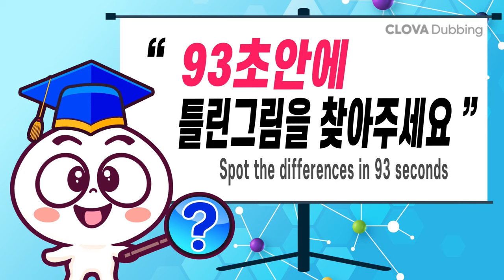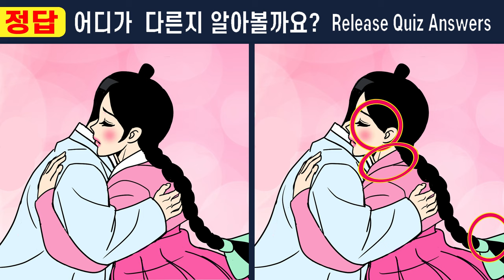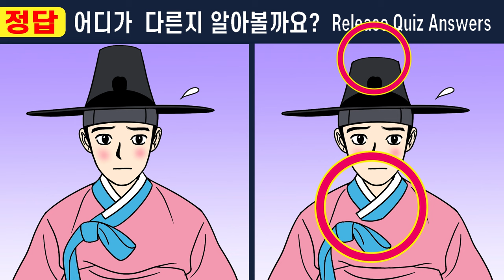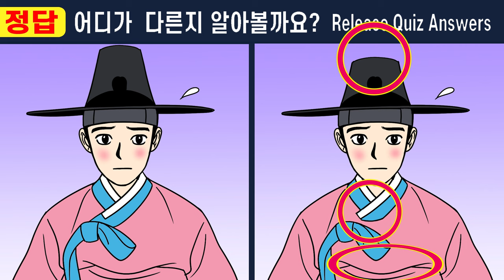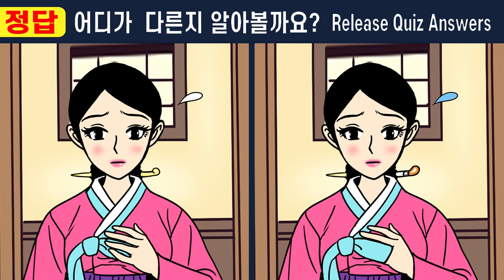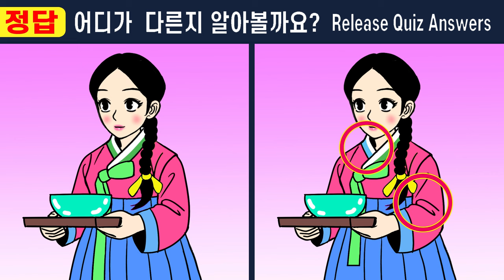【다른그림찾기/치매예방】퀴즈천재도 눈치채지 못한 문제! 천재도 한곳을 못 찾아요!!ㅣ【틀린그림찾기/두뇌운동/치매예방퀴즈/숨은그림찾기/】#456 한 지붕 두 아내 12화